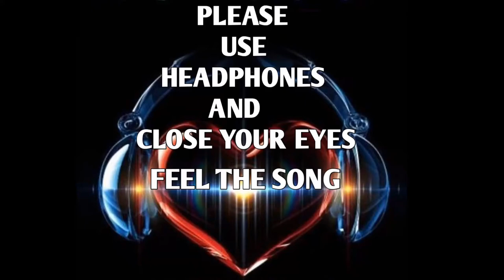Tamadau Hoge Ji | CG Song | CG (10D Audio) Song | Tamadau Hoge Ji CG Song Dj | New CG Song Download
Hello friends Maine Aapke liye latest new 10D audio song share kr rha hu Mujhe Umeed hai Aapko achhi lagegi.

Thanks!